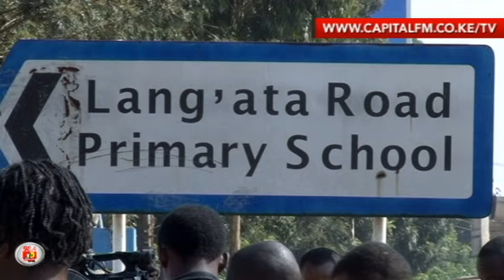Pupils teargassed as wall at Lang’ata school demolished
Pupils of Lang’ata Road Primary have been caught in the melee as police moved in with teargas to disperse them and activists who have demolished part of a controversial boundary wall at the institution.